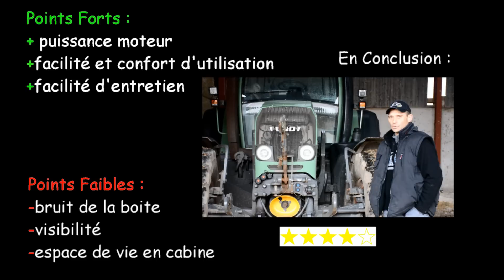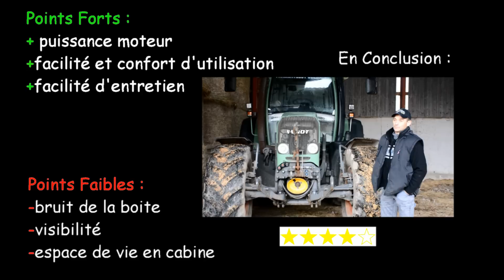Frédéric Poirot donne son avis sur le Fendt 818 Vario TMS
Agriavis.com c’est 25000 agriaviseurs soit la première communauté agricole de France.

Dernière vidéo :
Denis Vautrin donne son avis sur le Massey Ferguson 7622 Dyna 6

L’équipe Agriavis.com